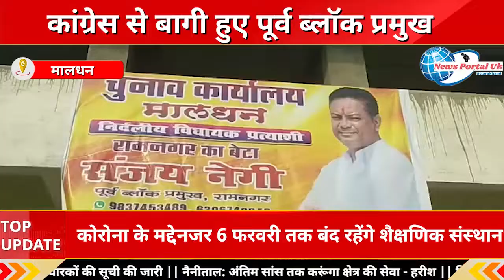रामनगर:निर्दलीय प्रत्याशी संजय नेगी ने मालधन में अपने कार्यालय का किया उद्घाटन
न्यूज़ पोर्टल यूके उत्तराखंड में आपका स्वागत है।

News Portal Uttarakhand
हल्द्वानी स्थित न्यूज चैनल और न्यूज वेबसाइट है जो आपको उत्तराखंड की हर खबर आप तक सबसे पहले पहुँचता है |

Address : - News Portal Uttarakhand Office 1st Floor ,
Kaladungi Road , Haldwani  -263139 ,
Dist. Nainital (Uttarakhand)